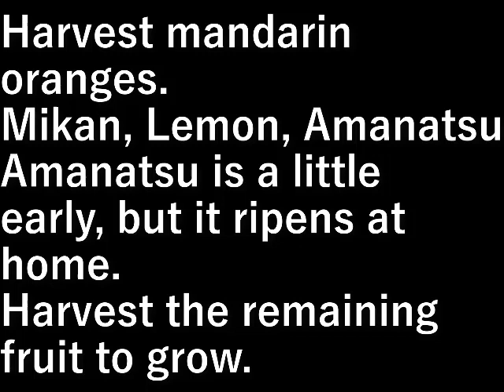ミカンの収穫 Mikan harvest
ミカンの収穫をします。

ミカン、レモン、甘夏

甘夏は少し早いですが家で熟します。
残った実を大きくするために採ります。

Harvest mandarin oranges.

Mikan, Lemon, Amanatsu

Amanatsu is a little early, but it ripens at home.
Harvest the remaining fruit to grow.

設備屋の適当田舎暮らし